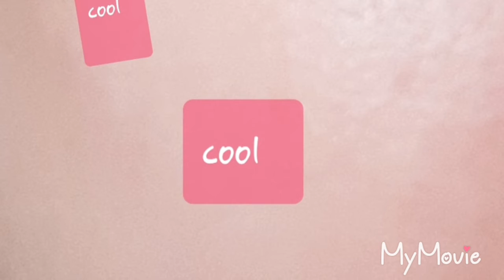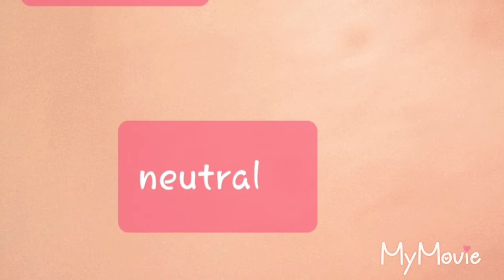Cool/warm/neutral | right foundation search 🤔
Choosing right foundation from a huge number of makeup brand is such a difficult task. Many girls are confused while choosing their right shade.,make it easy by knowing your undertone.
If you are aware of your undertone then in the store if you ask them to show your undertone foundation then they'll show you only few shades on that tone. Now it's easy to choose your shade by telling them only you are cool/warm/neutral undertone with fair/medium/dark skin.
Finding foundation by knowing your undertone never makes your decision of choice wrong.

Follow Instagram- rashmita8519 Follow
And Rashmita's beauty tips